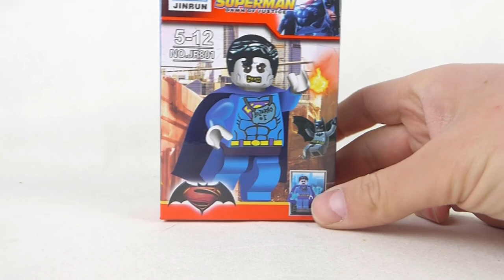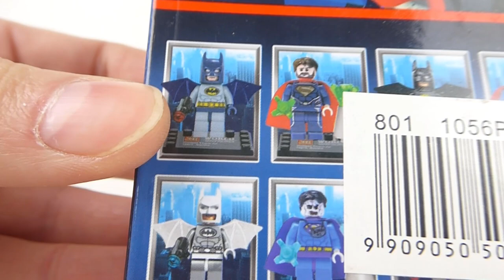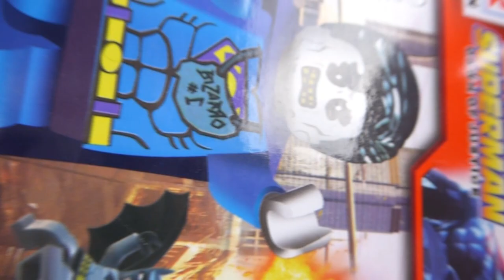Klocki JINRUN to tak naprawdę klocki JINDRAMAT !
Dwa na 10 i to i tak tylko dlatego że mam dużą akceptację kiczu.